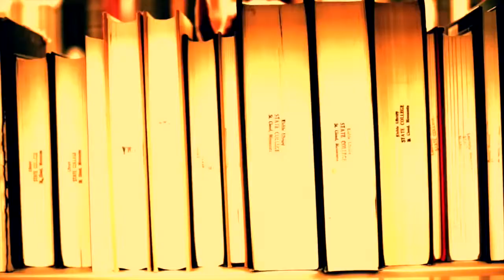Wars of YHWH and the Fallen | Dr. Michael S. Heiser and Derek P. Gilbert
In this, the third of a four part series, authors Dr. Michael S. Heiser and Derek P. Gilbert join guest .

In this, the second of a four part series, authors Dr. Michael S. Heiser and Derek P. Gilbert join guest .

In this, the final installment of a four part series, authors Dr. Michael S. Heiser and Derek P. Gilbert join .